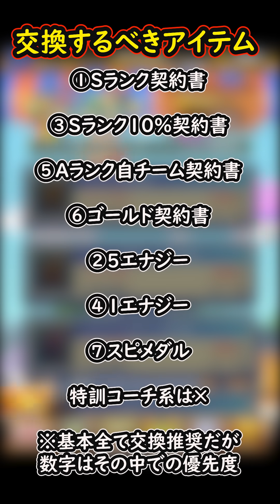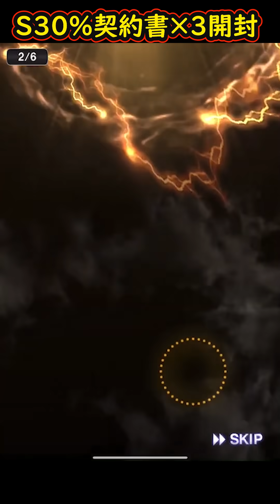【プロスピA】プロスピマーケット完全攻略！交換するべきアイテム一覧！実はかなりの鬼設定？ミニゲームの攻略法も！【無課金講座＃１４６】【プロ野球スピリッツA】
『Mildom』公認配信者になりました！こちらで積極的に生放送を行っています！
ID 12253288
ミルダムはApp StoreかGoogle Playで無料で入れられます！

0:00 オープニング
0:26 どんなイベント？
0:46 ポイント①交換するべきアイテム一覧
1:45 ポイント②試合は必ず自操作
2:05 ポイント③アイテム交換鬼設定（自然では無理）
2:47 ポイント④球種多い選手使う
3:06 ブレイクザブロック実践攻略
3:56 ポイント⑤メイクザナンバーまとめ
4:20 メイクザナンバー実践攻略
5:25 ポイント⑥Vロードor試練
5:53 今回からの変更点
6:35 キャラバン最終結果
7:06 大会途中経過
7:20 S３０％契約書×３開封

【実績】
2019シーズン東京スコアバトル2位(チーム内3位)